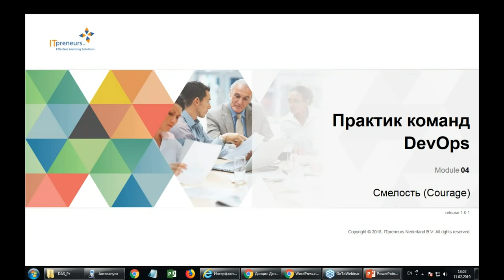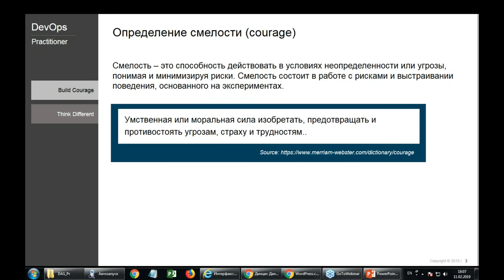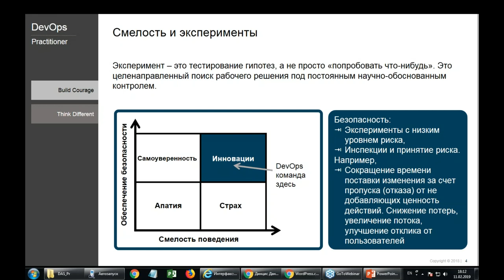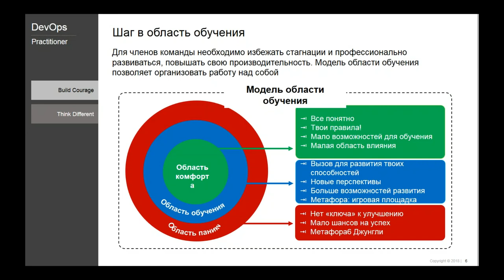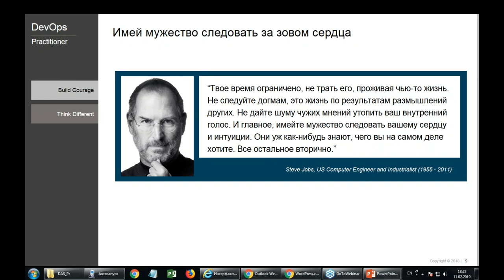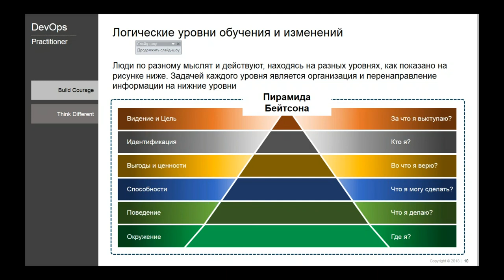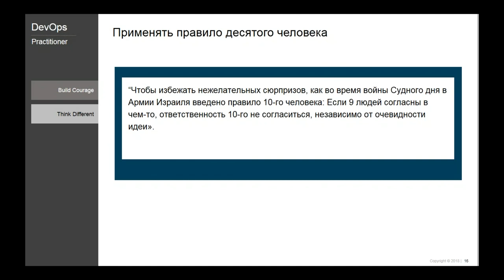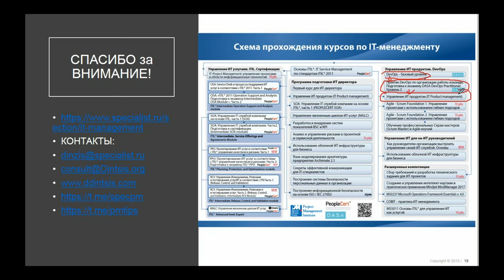DevOps-культура и построение команды вокруг нее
На бесплатном семинаре вы:
- Изучите основные концепции современной культуры создания, поддержки и развития IT-продуктов – DevOps.
- Убедитесь, что DevOps-команды совмещают все необходимые роли для разработки и апробации IT-продукта или услуги;
- Узнаете, что представляет собой команда, какие предъявляются требования к её участникам;
- Разберётесь, в каких компаниях эта культура дает наилучшие результаты и почему.

Центр «Специалист» при МГту имени Баумана - первый и единственный в России авторизованный образовательный партнер DevOps Agile Skills Association (DASA).